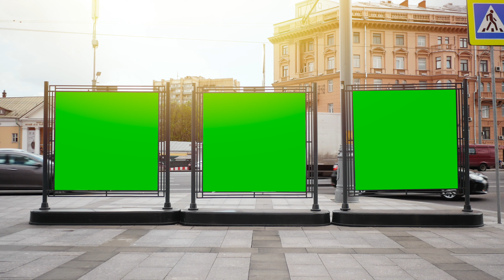Green Screen | Chroma Key | a billboard with a green screen on a busy street | 4K | HD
Are you looking for Green Screen, Chroma Key Stock Footage? Here is a footage of a billboard with a green screen on a busy street | 4K footage available.
This stock footage is free to use you can use this video for your project or commercial purpose but you can't sell this.
You don't need to ask for any permission to use this footage.

►CREDIT◄
We did not belong to this footage. We just collect copyright-free videos from
different sources to help content creators.

You can use this footage for your project or commercial purpose even don't ask
for any permission. Follow Instructions.
2. Put this following in your video description